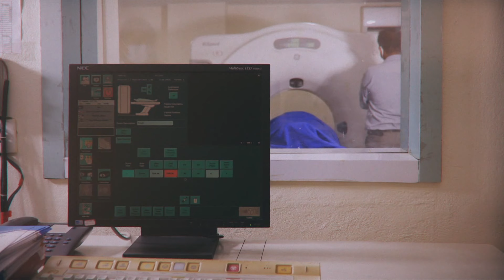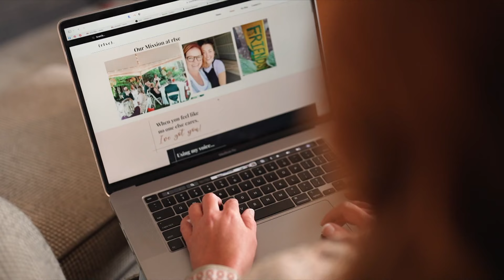Jennifer megrázó története és gyógyulása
Jennifer bizalma egyetlen éjszaka alatt semmivé foszlott, amikor egy barátja bedrogozta, és haverjaival együtt megerőszakolta. Ezt sokéves zűrzavar követte, mígnem egy nap a sugárkezelés alatt találkozott Jézussal.

Név: ATV-Gondolat Jel az Objektív Hírszolgáltatásért Alapítvány
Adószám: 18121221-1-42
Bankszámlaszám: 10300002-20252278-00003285